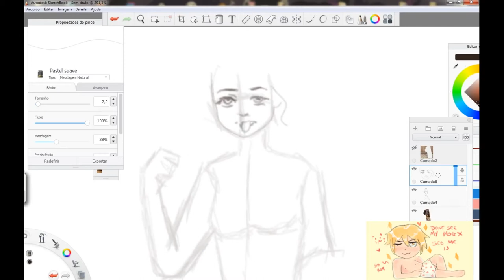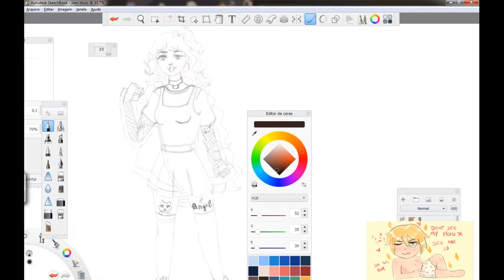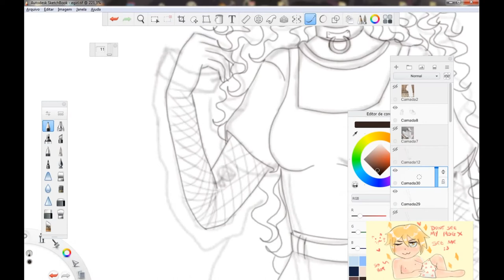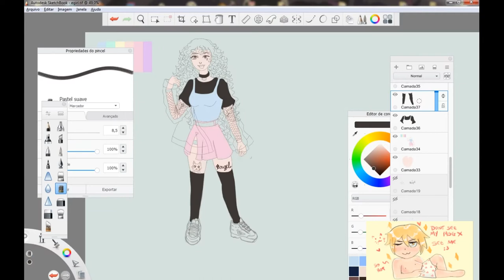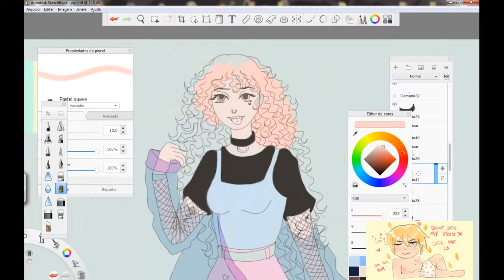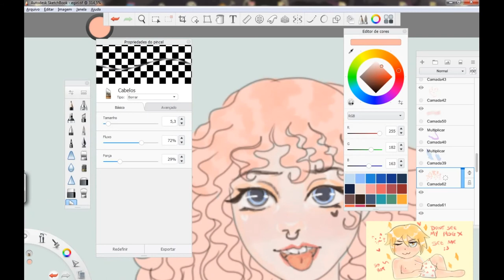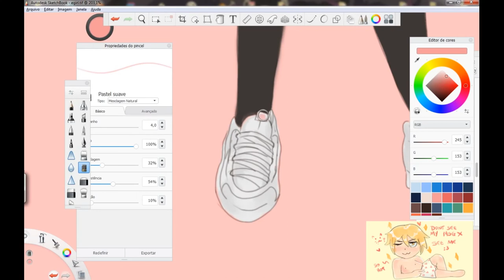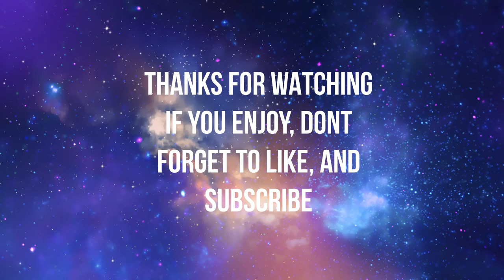SpeedPainting Egirl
Challenge, that i made in my account (@sandyart.png). The challenge was about let the followers choose what would I draw, doing the caracteristics of the caracter, like gender, stacture, etc. I hope u like it S2